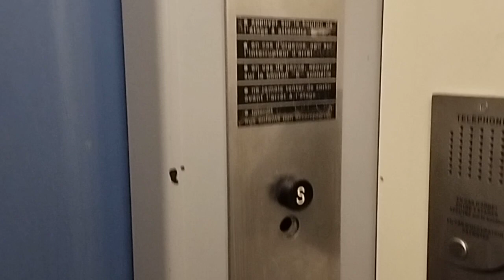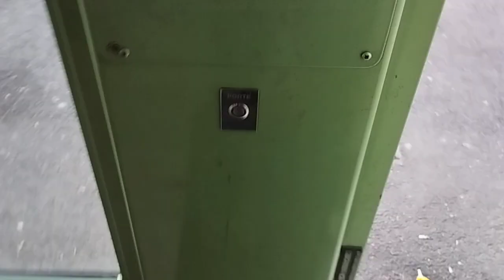(Albi) лифт Otis Pre-Lexan 70-х г/п 375 кг V=0.71 м/с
Пассажирский

Albi, 2 Rue Général d'Amade, quartier Lapanouse